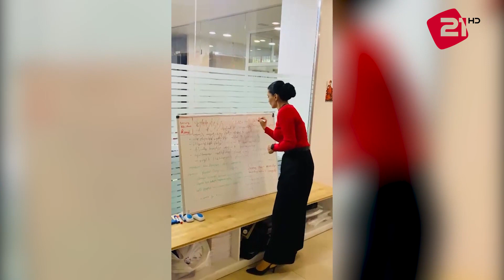Այսօր խոսենք -89 /Աննա Գաբրիելյան` ''ԷՅ ՋԻ ՍՏԵՊ'' Բիզնես Քոնսալթինգի հիմն.տնօրեն